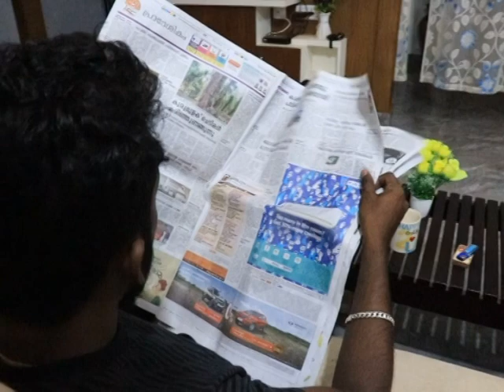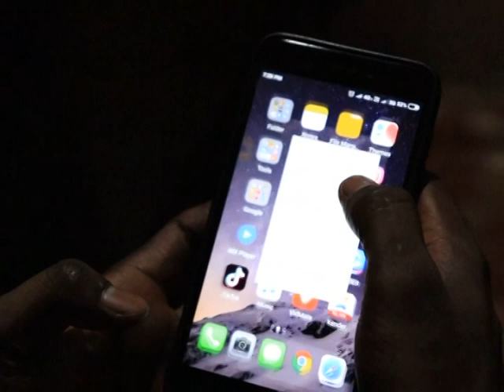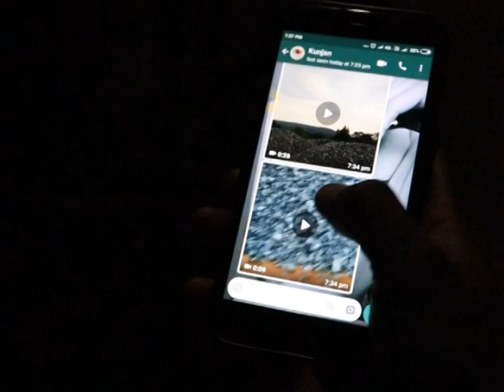DREAMED OF. psycho thriller movie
Short film, psycho  suspense thriller movie